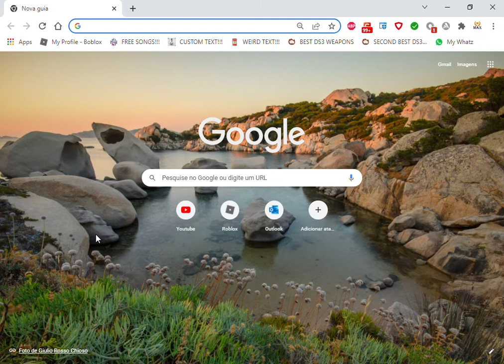THE BEST EARLY DARK SOULS 3 WEAPONS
Absolute BONKERS!!!